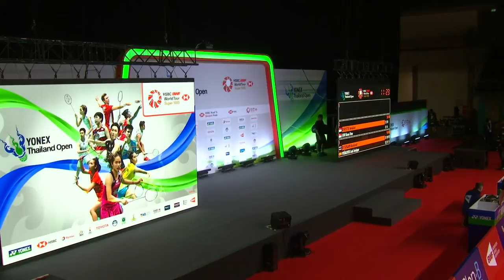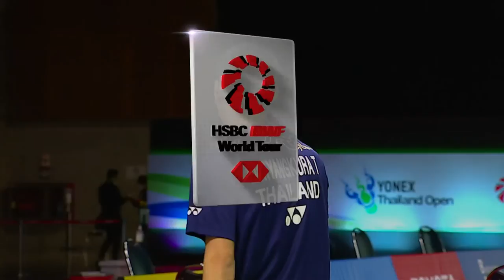YONEX Thailand Open | Day 1: Alfian/Ardianto (INA) [5] vs. Phuangphuapet/Viriyangkura (THA)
Alfian/Ardianto (INA) [5] vs. Phuangphuapet/Viriyangkura (THA)